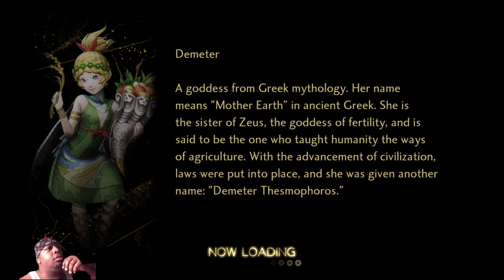Shin Megami Tensei V: Vengeance pt52